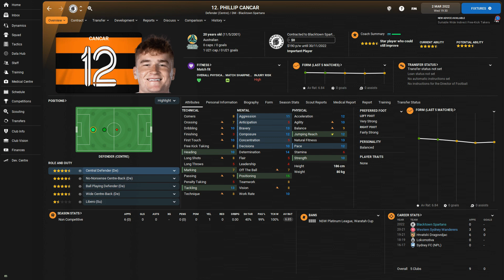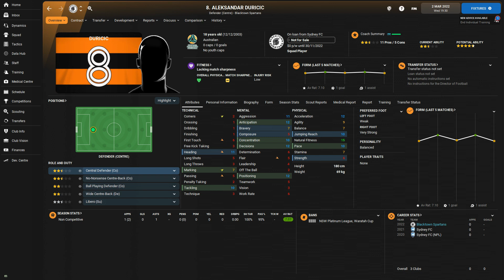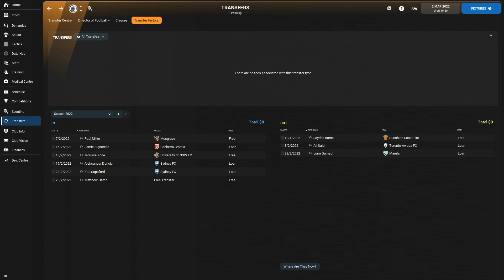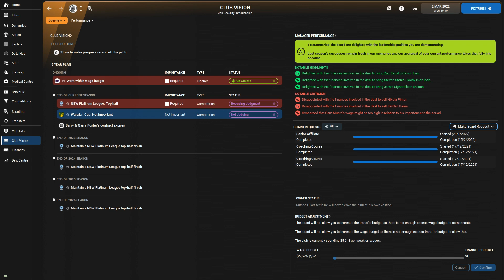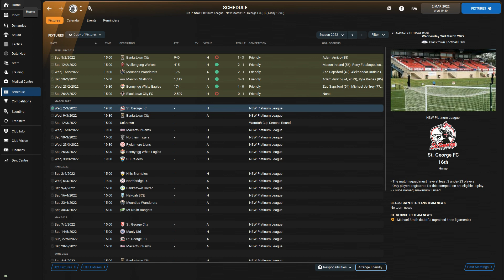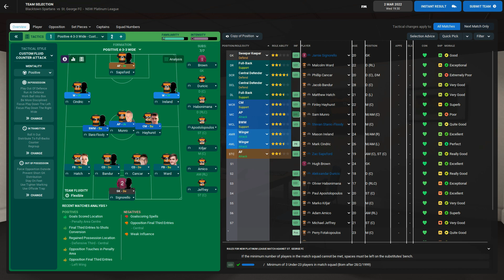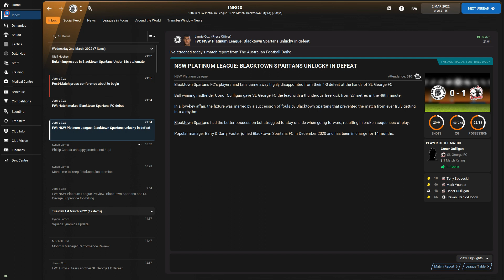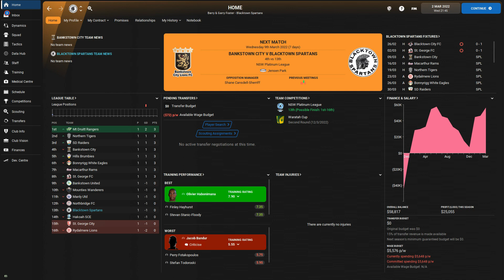Antipodean Journey - FM22 - Blacktown Spartans - We Huffed & Puffed - Eps 9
It's a brand new season and everyone is equal! Say "hello" to some new faces as the Spartans take on St George FC in the opening round of the NSW Platinum League.